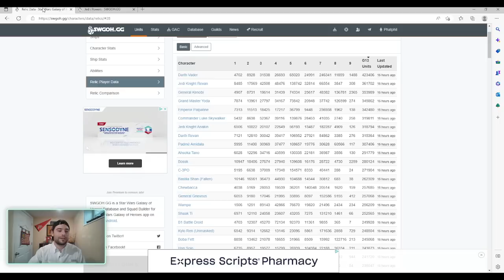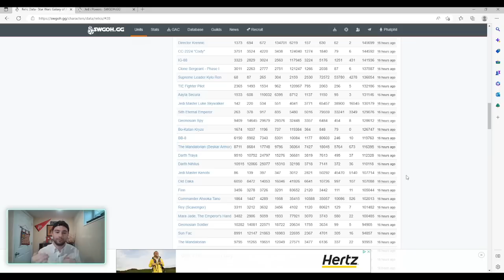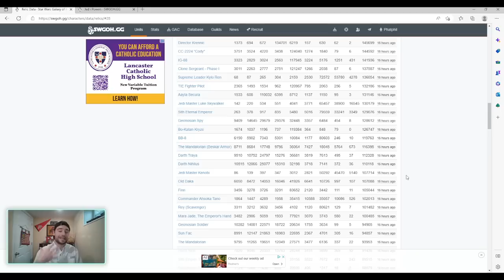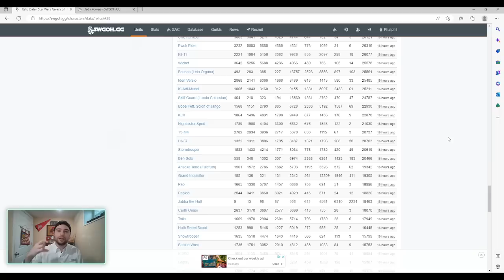Why Nobody Has Rey in SWGOH?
She's actually a fantastic GL but she's out on her own when it comes to her farming requirements